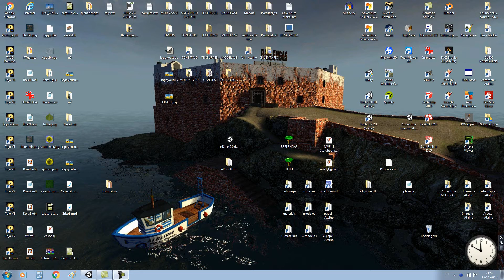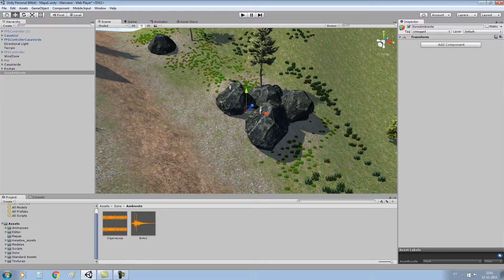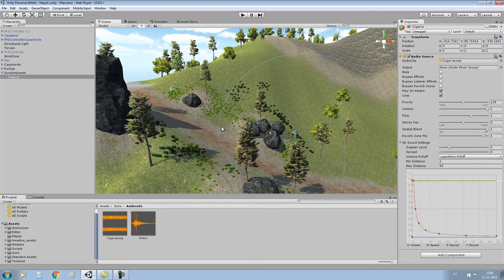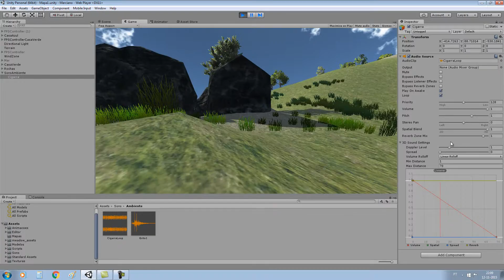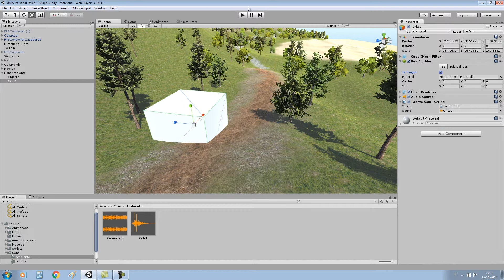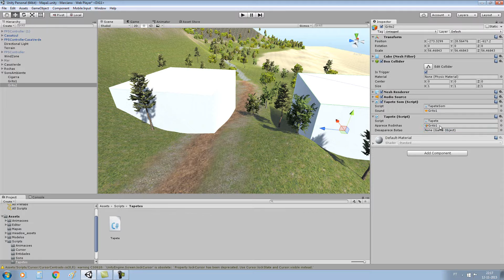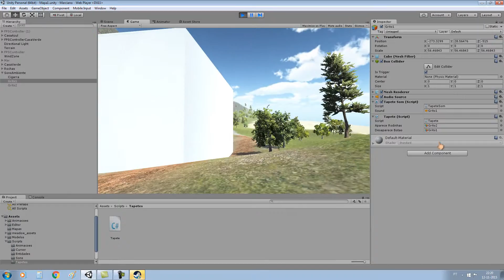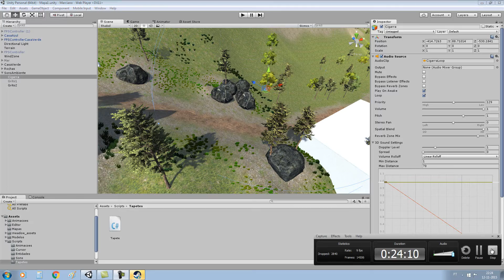Unity 3D Tutorial n8 - Sons Ambiente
Vendo modelos 3D para usar em jogos, art, desing, pub e etc... Vendo modelos 3d em PBR para usar em jogos, art, desing, pub e etc... Neste video explica como meter dois sons ambiente.
Um som em loop e outro que toca quando pisamos determinada área.